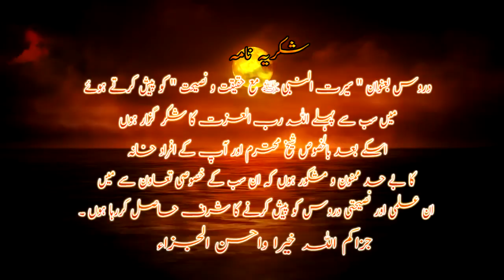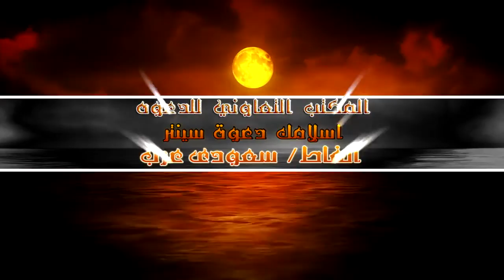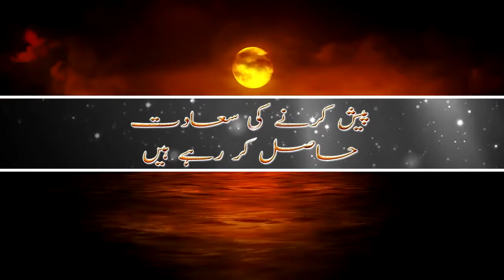Seerat E Nabwee Sallallahu'alaihi'wasallam-Kaab Bin Ashraf Ka Qatl Aur Gazwa Uhud By Shk Maqsood 17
💠 Seerat E Nabwee Sallallahu'alaihi'wasallam-Kaab Bin Ashraf Ka Qatl Aur Gazwa Uhud - 17